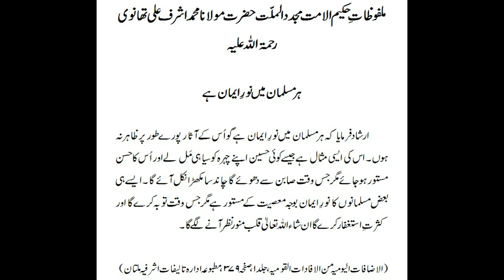Noor e Eeman (Malfoozat E Hakeem Ul Ummat RA)